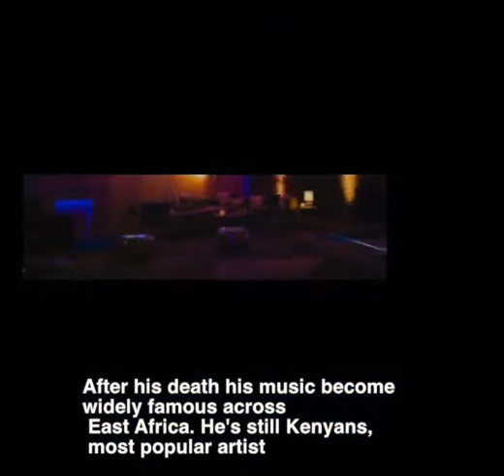5 kenyans who become famous after death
Who was left out ?
These are five Kenyans who become famous after they died